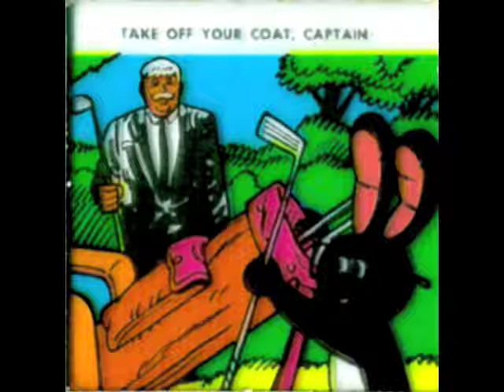1970 Blue 04 - Captain Kangaroo